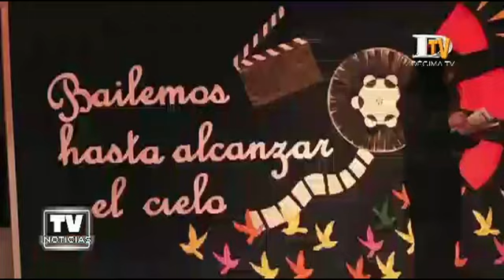Liceo Comercial El Pilar de Ancud llevó a cabo una nueva versión de la actividad denominada Educació